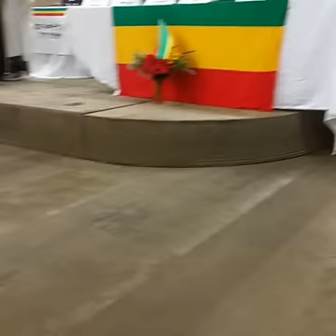Amhara Meeting in Seattle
First meeting of Amhara Organizations in Seattle